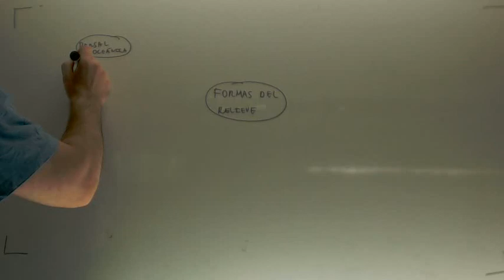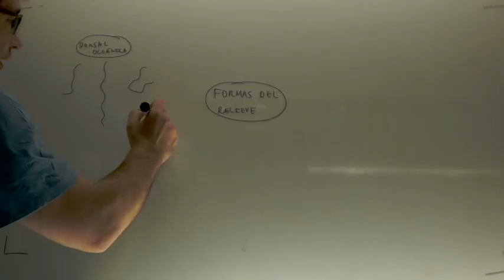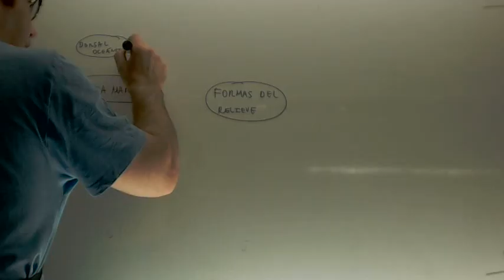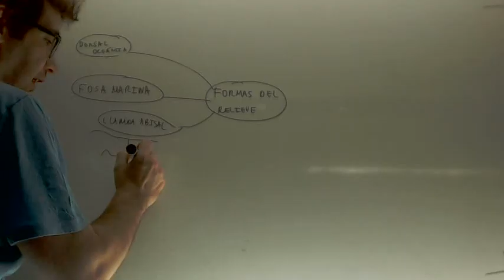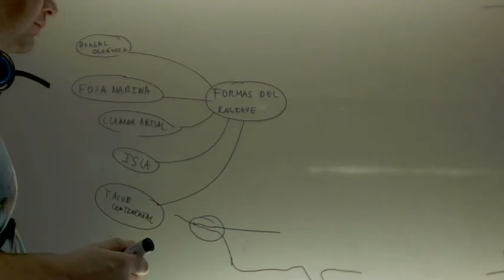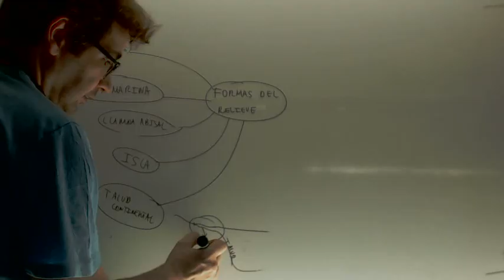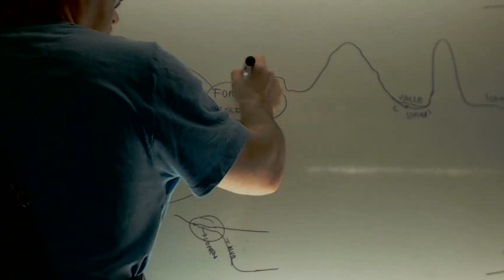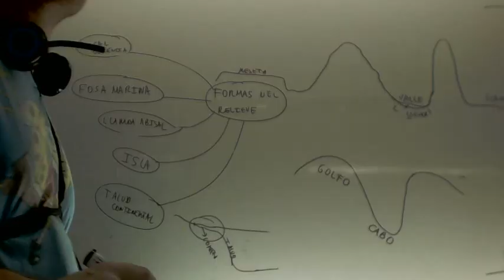Formas del relieve Repaso Ciencias Naturales 1º ESO Academia Usero Estepona